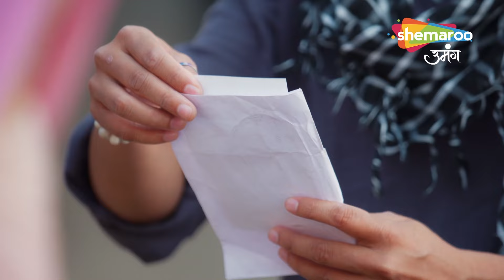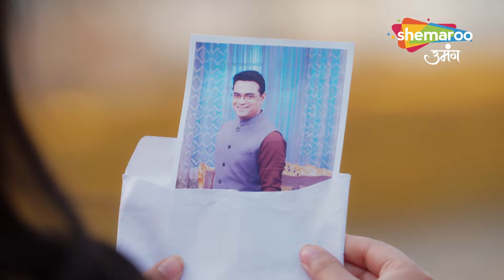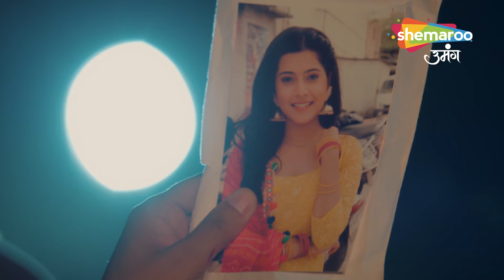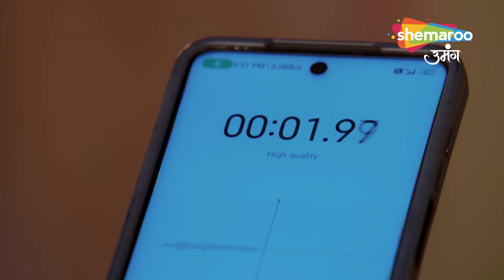Shravani | Dadi Ne Di Supari | Episode Highlight | Shemaroo Umang | Hindi Tv Serial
12 Years Leap (Star Cast) : Sonal Khilwani ( Shravani), Mohit Sonkar (Shivansh), Amita Khopkar (Shivanh’s Grandmother), Amandeep Sohi (Shivansh’s Mother), Simran Sharma (Shreya Singh), Shivanshi Das (Pari Thakur), Aditya Jain (Majnu).

o Watch Shemaroo Umang on the networks:
 DD Free Dish :15
 Tata Play : 184
 Airtel Digital TV: 133
 d2h: 172
 Dish TV: 142
 GTPL: 18
 DEN: 117
 Hathway: 19
 NXT Digital: 181
 SITI CABLE: 118
 FASTWAY: 25
 Digiana: 133